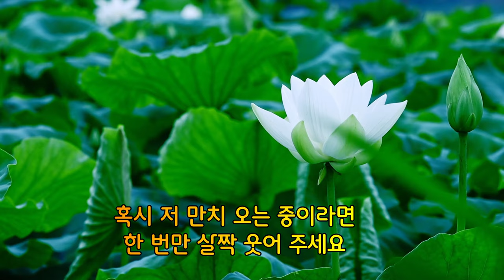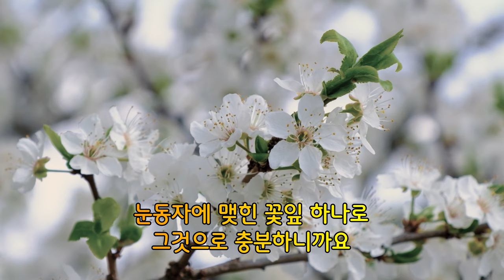봄은 어디쯤에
봄을 기다리는 마음을 담아 보았습니다😍😍